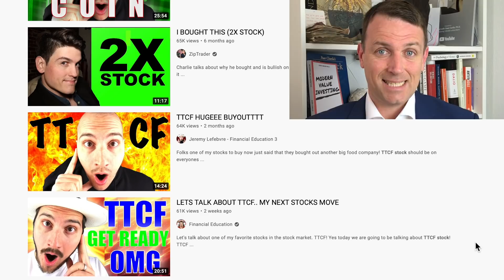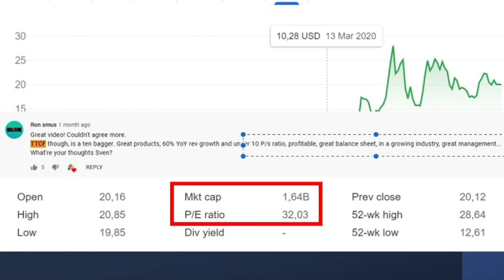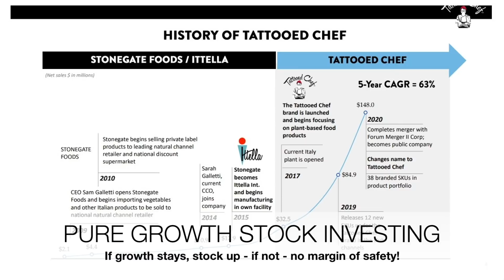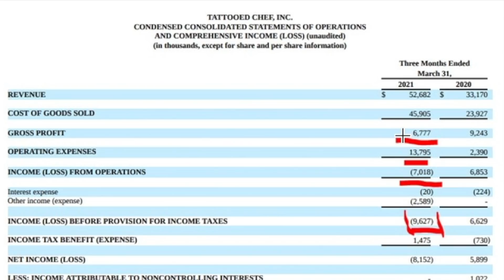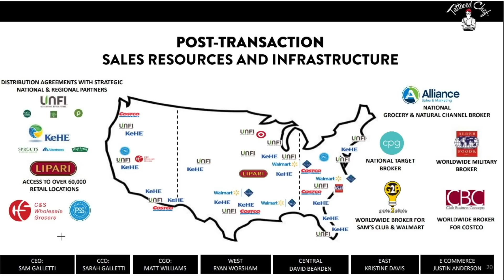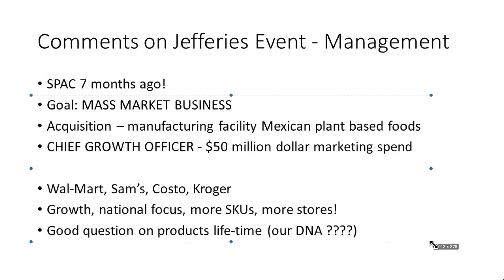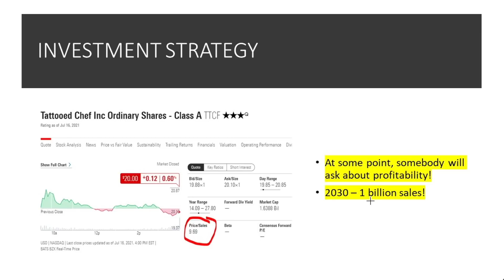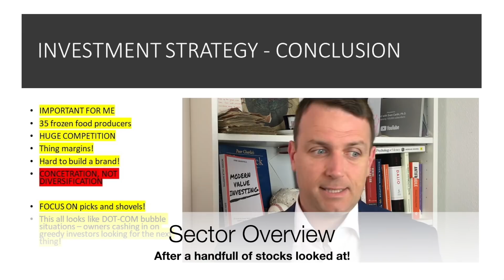TTCF Stock Analysis (Growth Stock Investing Strategy)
TTCF Stock Analysis as per requested during the last Beyond Meat Stock Analysis. Tattooed Chef Stock is a pure growth stock and that has to be kept in mind when it comes to portfolio exposure and investing strategy. TTCF stock will be extremely sensitive to meeting expectations on growth and one day, investors will expect profits - these are the two key factors to watch when investing in TTCF.

0:00 TTCF Stock
0:49 TTCF Stock Price
2:15 Business Overview
4:40 Growth Stock
5:43 Family Owned
6:26 Profits
8:28 Distribution Risks
9:53 TTCF Stock Crash
10:48 Conference Call
12:51 Investment Strategy

Compared to BYND or Very Good Food or Oatly, TTCF stock doesn't look that bad, but relative investing is extremely risky because there is no absolute return based on a margin of safety.

I am also a book author:
Modern Value Investing book: